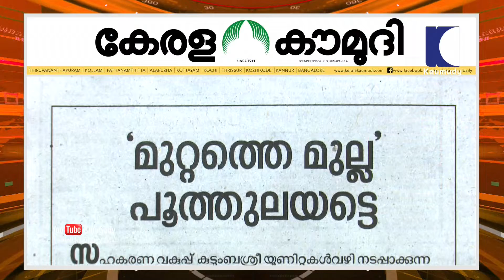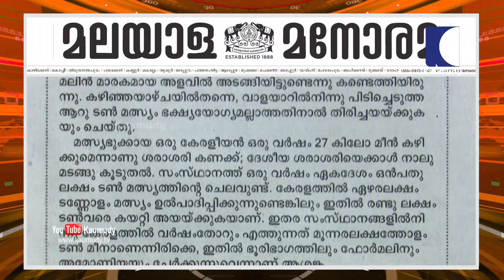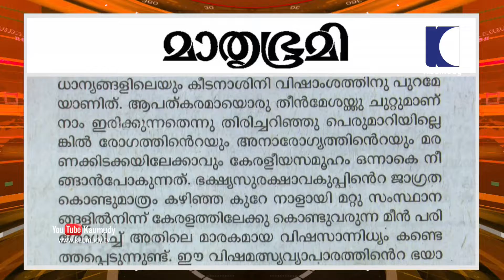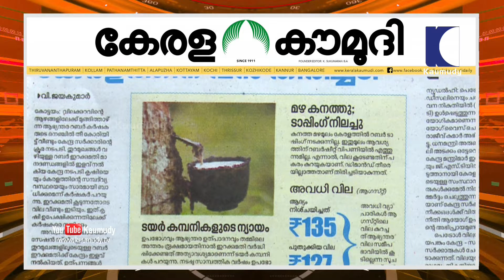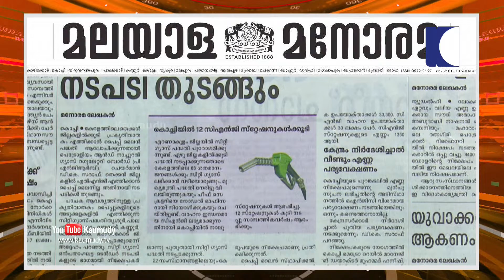അര്‍ജന്‍റീന സ്റ്റാന്‍ഡ് വിടണോ ഇന്നറിയാം | ന്യൂസ്ട്രാക്ക് 02 | കൗമുദി ടി.വി